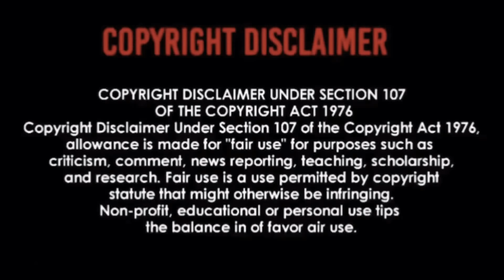DREAM THEATER - THE GLASS PRISON | REACTION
OMG! 😳 THIS WAS DEEP! Dealing with addiction is no joke🙏🏾